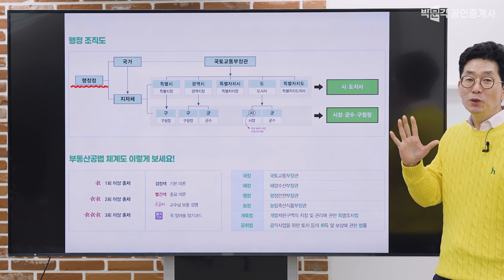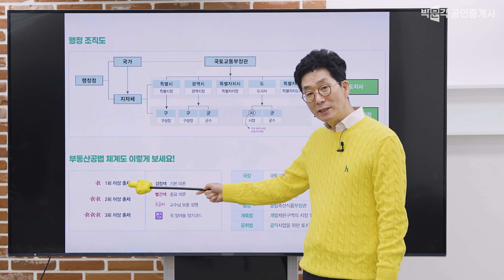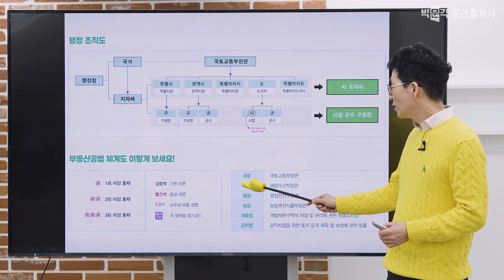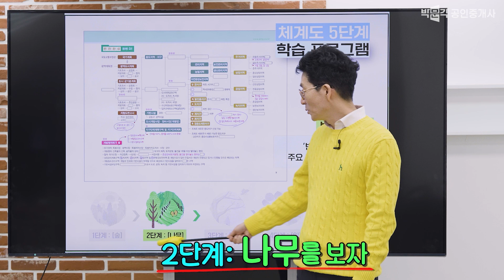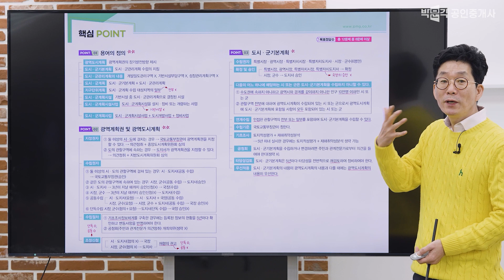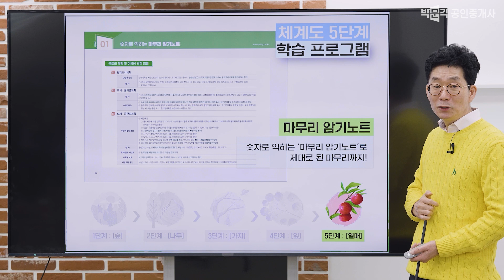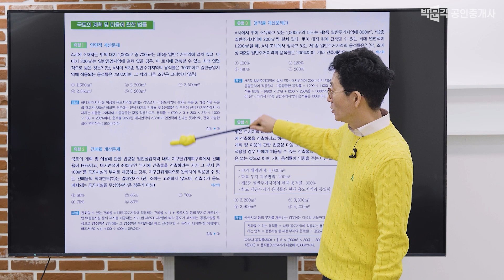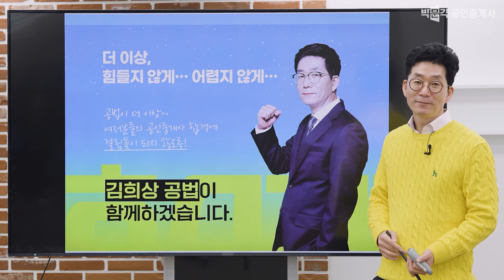공법 틀 확실히 잡고 들어가는 [ 체계도 사용 설명서 ] │박문각 공인중개사 공법 김희상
공법 김희상 교수님의 체계도로
공법 체계와 틀 잡아가면서 공부 해 보세요.
공법 공부가 훨~씬 쉽게 느껴 질겁니다.